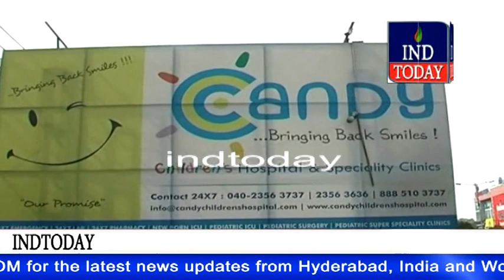Indian School of Excellence 14 schoolchildren hospitalised after inhaling chemical gas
At least 14 students from Indian School of Excellence in Hyderabad were hospitalised on Friday after inhaling chemical gas, Four schoolchildren are still were to the Intensive Care Unit. investigating is on.